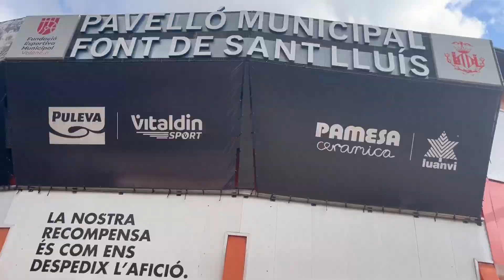Trening crveno-belih u Valensiji pred 12. kolo Evrolige